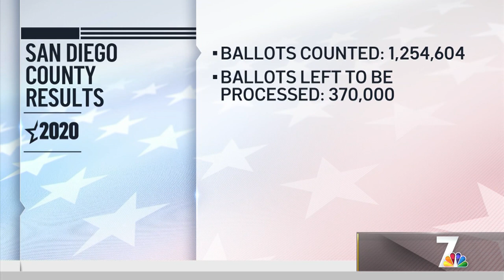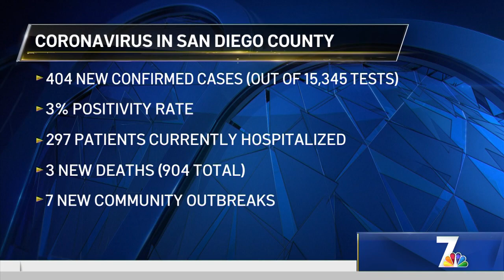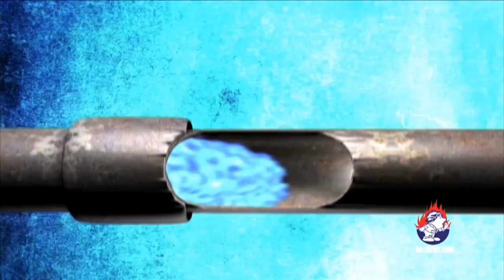Latest Look at San Diego's Vote Count and COVID-19 Case Rate | What's Up?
NBC 7’s Marianne Kushi shares what you need to know in San Diego County on the morning of November 5, 2020.